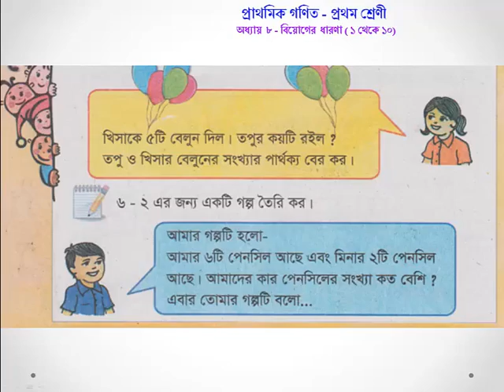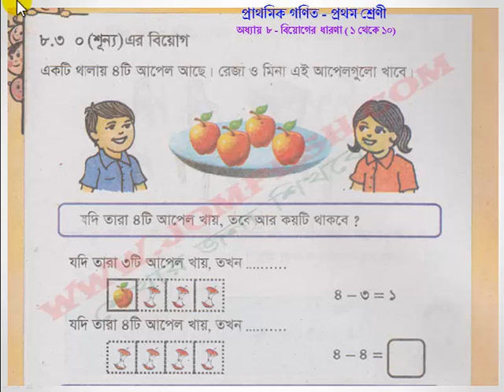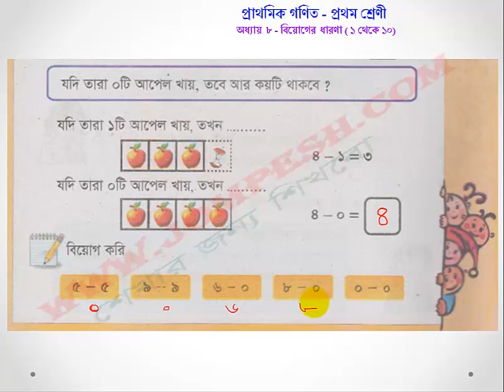অধ্যায় ৮ – বিয়োগের ধারণা ( ১ থেকে ১০) -৩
প্রাথমিক গণিত – প্রথম শ্রেণী  এর সকল অংক পাঠ পেতে ভিজিট করুন
primary math , math bangla , এসো অংক শিখি , প্রাথমক অংক